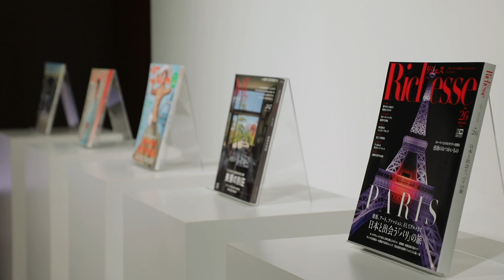【ハースト5誌連動企画】メセナガラ2019レポート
去る1月28日、六本木のグランドハイアット東京で、ハースト婦人画報社のラグジュアリーメディアグループの5誌によるメセナガラが行われました。盛大だったパーティの模様をご紹介します。